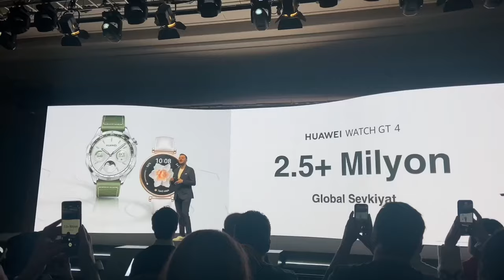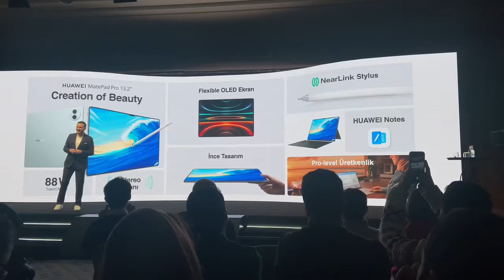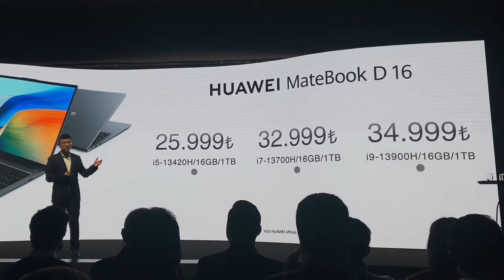Huawei yeni ürünlerini tanıttı! Rakiplerine meydan okudu!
Huawei yeni nesil ürünlerini tanıttı. Peki Çinli teknoloji devinin yeni ürünleri kullanıcılara ne gibi yenilikler vaat ediyor? İşte bu soruların yanıtı!